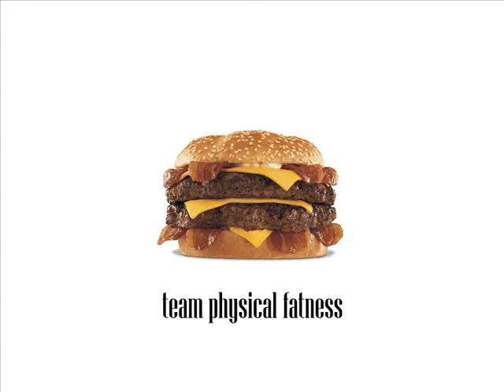craptastic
original edit